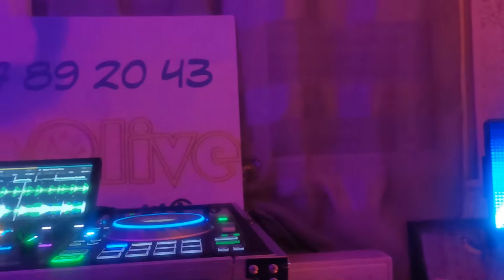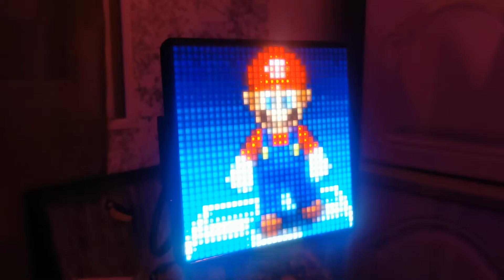sOnOlive test pixoo max 2021